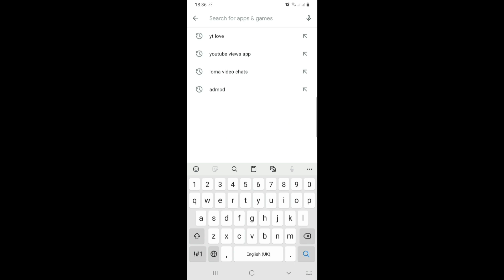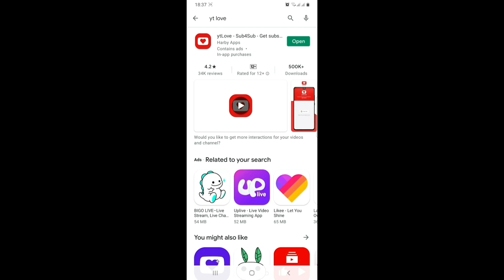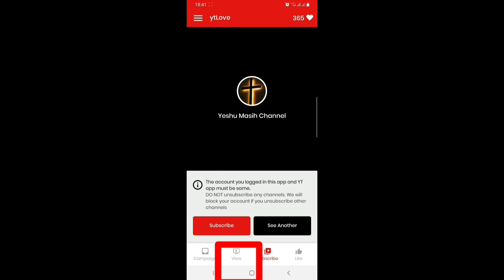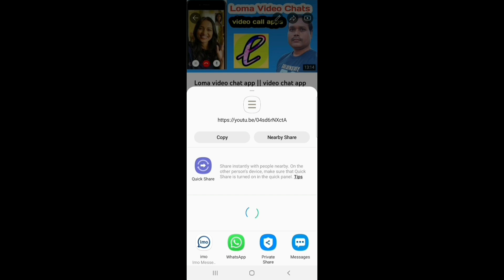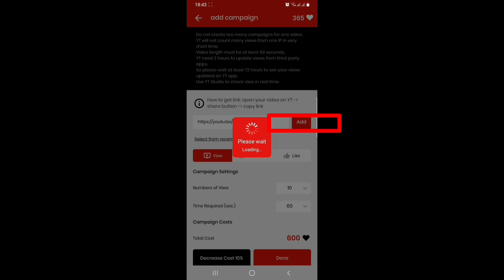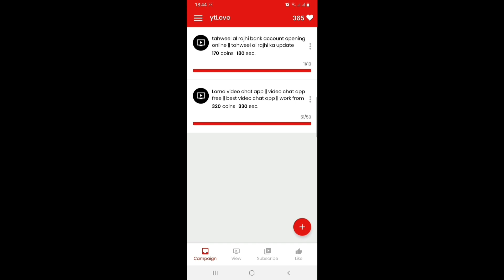4000 watch time kaise pura kare youtube ka watch time kaise pura karen watch time kaise pura karen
4000 watch time kaise pura kare youtube ka watch time kaise pura karen  watch time kaise pura karen

Hello friend welcome to my sad technical youtube channel
Watch this video carefully and listen to it.
What has been told in this video is that uploading Kapirighat video in your channel leads to severe condition.

Special technical trick supported videos will be found in this channel.

अबाउट दिस भिडिओ
हेलो दोस्त मै मायूस टेक्नीकल यूटुब चैनल में आप का स्वागत है
आप इस विडिओ को ध्यान लगा  कर देखिये  गा इस और सुनिए गा
इस विडिओ में जो बताया गया है की कपिरिघट वीडियो अपने चैनल में अपलोड करने से कटा हालत होता है